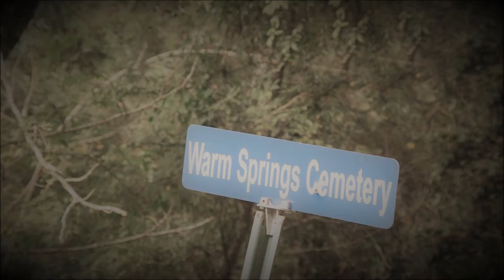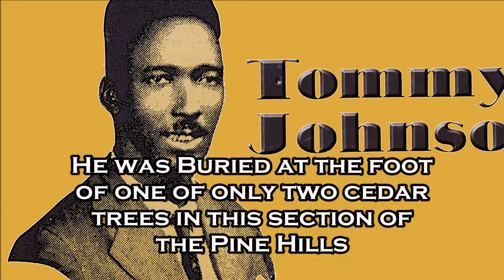Driving to Tommy Johnson's Grave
MZMF director DeWayne Moore and Dr. David Evans drive out to Warm Springs Cemetery from Crystal Springs.  Moore was successful in obtaining a permanent easement to the graveyard, as well as getting the county to reopen the road to the cemetery.

Produced by the Mt. Zion Memorial Fund